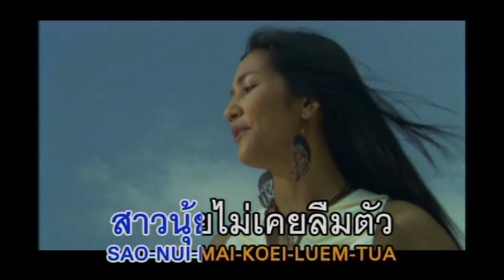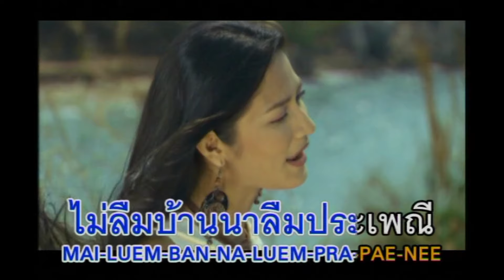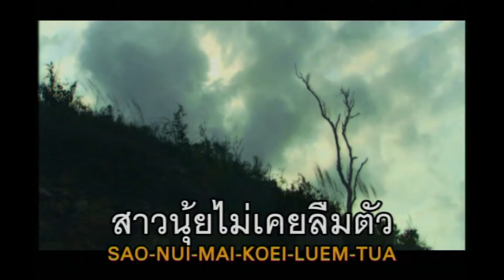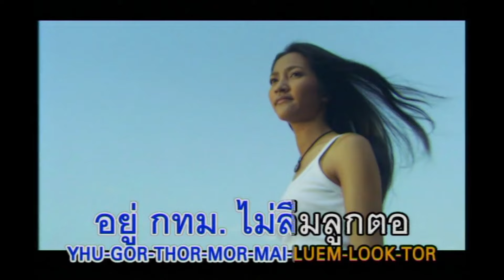สาวนุ้ยไม่ลืม : อันดา อาร์สยาม [Official Karaoke]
สาวนุ้ยไม่ลืม
คำร้อง : เชน ชาโดว์    ทำนอง : อาเล็ก โชคร่มพฤกษ์

เรียบเรียง : ธณรรถศร, เชน ชาโดว์
** สาวนุ้ยอยู่ไกลแต่ใจไม่ลืมสะตอ
อยู่ กทม.ไม่ลืมลูกตอลูกเหรียง
สาวนุ้ยเหมือนเดิม ยังกินน้ำชุบแกงเลียง
ไม่ลืมสำเนียงหนังลุงโนราห์
* จากบ้านน้องมาร่ำเรียน เฝ้าคอยพากเพียรเพื่อการศึกษา
เรียนจบจะกลับไปพัฒนา ไม่ลืมสัญญาที่ไว้ให้กัน
สาวนุ้ยไม่เคยลืมตัว ไม่ลองไม่มั่วเรื่องของพรรค์นั้น
ทักษิณแดนดินด้ามขวาน เมืองของลูกหลานยังจำได้ดี
อยู่ไกลน้องให้สัญญา ไม่ลืมบ้านนาลืมประเพณี
สาวนุ้ยยังจำคำพี่ ไม่หลงแสงสีลืมวัฒนธรรม
ลืมไรน้องก็ลืมได้ ไม่ลืมเมืองใต้ลืมลุงเท่งตาหลำ
แดนดินขวานทองมีแต่ของสวยงาม
ความหมายค่าล้ำประจำบ้านเรา
( ซ้ำ * / ** )